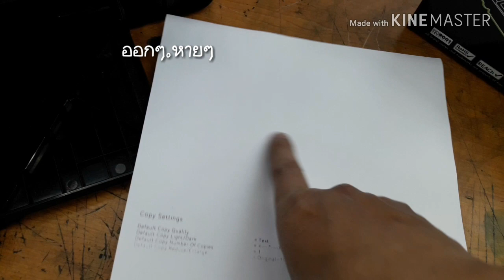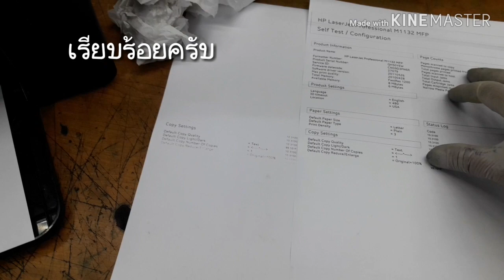Laser printer ซื้อโทนเนอร์มาใหม่ แต่ทำไมพิมพ์แล้วจาง วิธีแก้.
หากเพื่อนเพื่อนชื่นชอบอย่าลืมกดไลท์กดแชร์กด subscribe เพื่อเป็นกำลังใจในการทำคลิปวิดีโอดีดีต่อๆไปด้วยนะครับและหากเพื่อนเพื่อนมีคำถามสามารถติดต่อได้ทั้งช่องทาง
แฟนเพจ  "ช่างเอก Easy DIY"
Line ID  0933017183  ได้เลยครับ